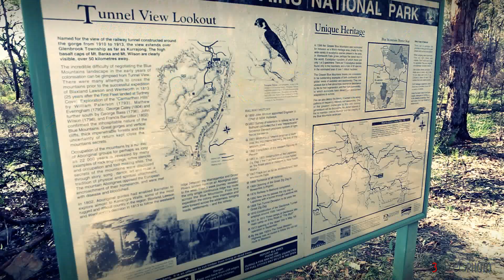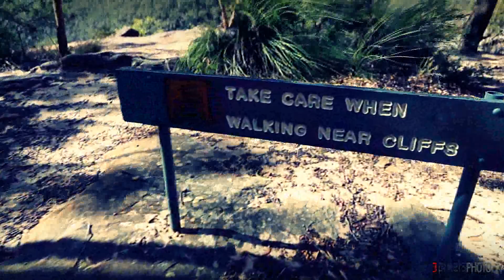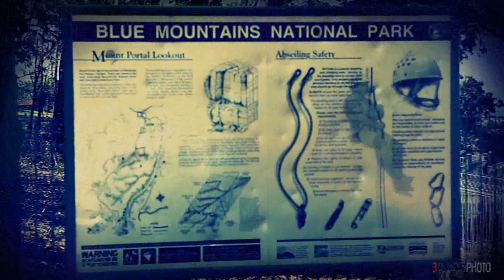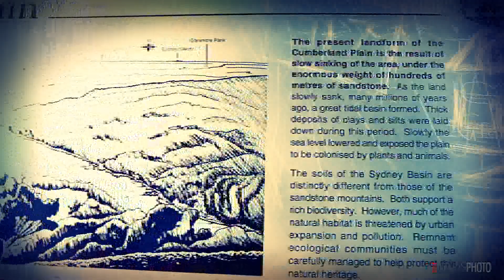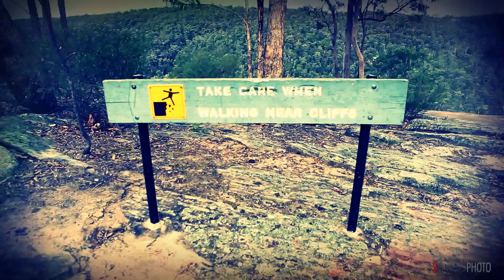Glenbrook Blue Mountains Nation Park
A few video impressions from the Glenbrook Blue Mountains Nation Park